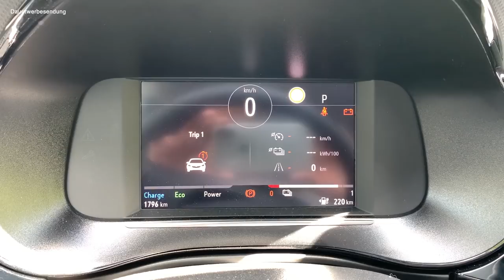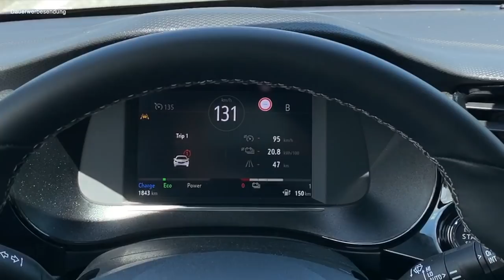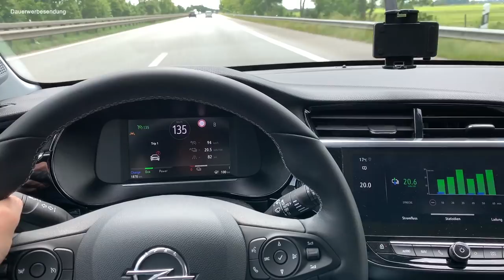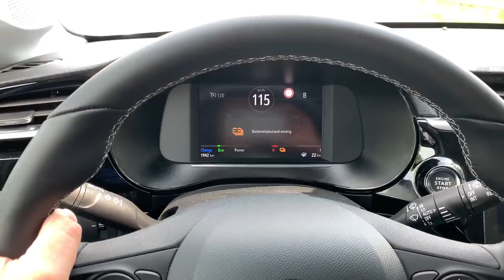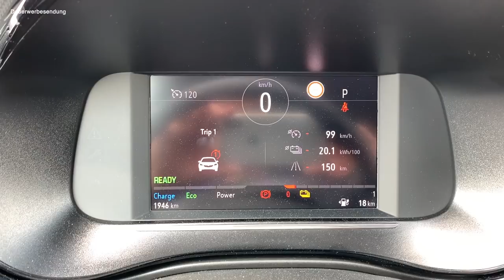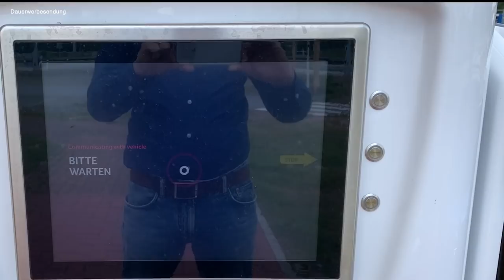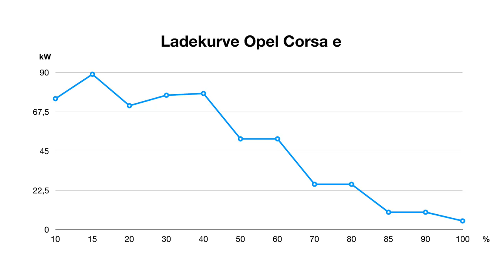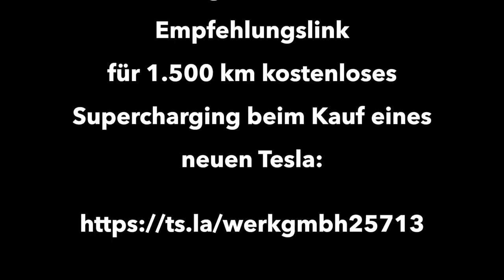Opel Corsa e - Elektroauto Reichweite bei 135 km/h auf der Autobahn - und CCS Lade-Desaster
Wie weit kommt der Opel Corsa e auf der Autobahn bei Tempo 135 km/h und normalen Wetterverhältnissen? Ich teste die reale Reichweite und den Verbrauch auf 150 Autobahn-Kilometern und komme am Ende unerwartet ins Schwitzen, weil mit 18 Restkilometern Reichweite alle angefahrenen Schnellader nicht mehr funktionieren.

Mit der rund 48kwh großen Batterie soll der Opel Corsa e laut WLTP Zyklus bis zu 324 km weit kommen. Wann ist das realistisch?
Ich teste den realen Verbrauch und die tatsächliche Reichweite bei zügiger Fahrt auf der Autobahn.  Wie wird sich der Opel Corsa e schlagen? Die Antwort ist in diesem Video.